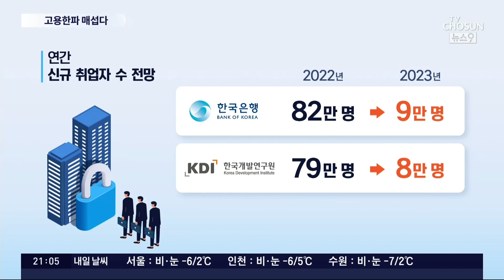얼어붙은 채용 시장…기업 3곳 중 1곳 "채용 축소, 중단"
지난달 청년취업 자 수는 21개월 만에 처음으로 뒷걸음질 쳤습니다. 그리고 내년은 더 어려워질 거란 전망이 많습니다. 대기업 열 곳 가운데 4곳 가까이가 내년 채용 을 올해보다 줄이거나 아예 채용을 하지 않겠다고 답했습니다.